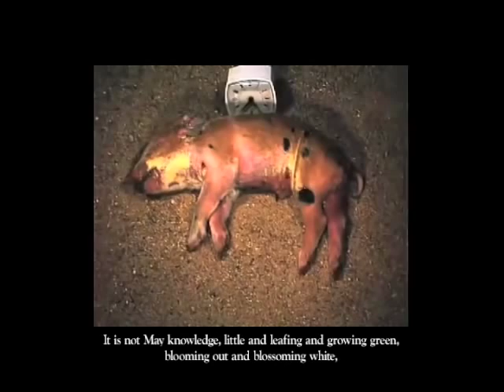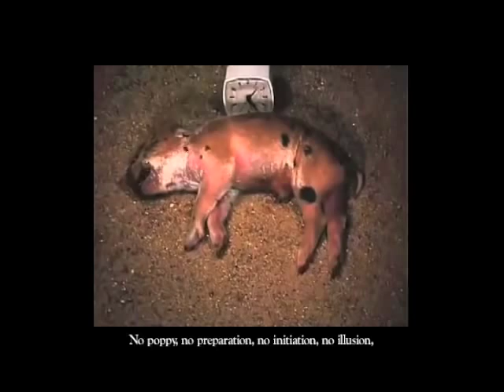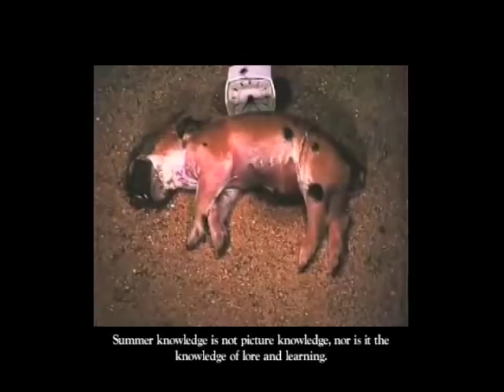Summer Knowledge- Delmore Schwartz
Experiment V.1

Featured:
Decomposing Pig (courtesy of Dr. Jerry Payne)
The Wolves (Act I and II)- Bon Iver
a.armont